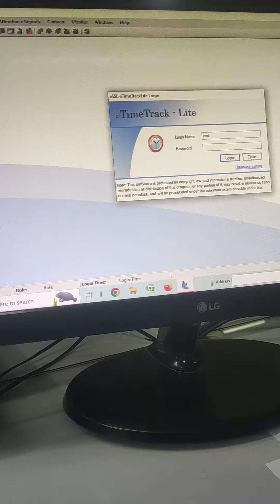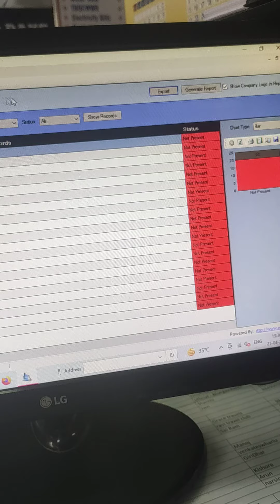eSSL time track software || how to downlode logs in time track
eSSL time track software || how to downlode logs in time track || kadimi atoz